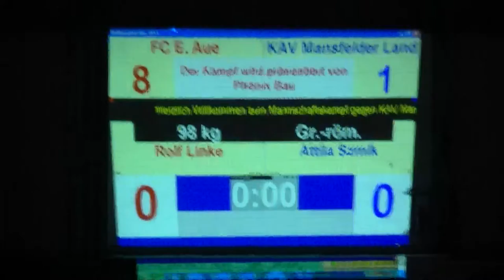Ringen FCE Aue (Linke) - KAV Mansfelder Land (Szmik), 98 kg, Gr.-röm., 03.12.2016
2. Bundesliga Nord